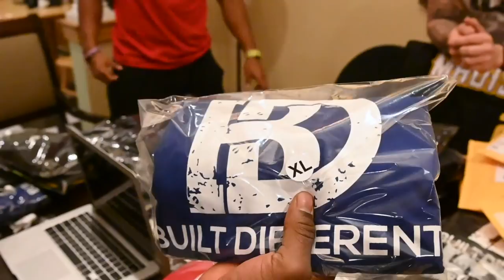Day in the Life of Professional Baseball Players: The Palacios Brothers (NYC)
An unscripted and intimate look into a typical offseason training day for two professional baseball players on the everyday grind in New York City. Joshua Palacios is entering his fourth pro year as a top prospect in the Toronto Blue Jays organization. His younger brother Richie Palacios is entering his second Pro year as one of the Cleveland Indians top prospects. Both brothers look to share never before seen footage of what it takes to set themselves apart from the rest, exemplifying what it truly means to be deemed BuiltDifferent!

@p_lo_numero1 - Joshua Palacios - Toronto Blue Jays - Co-Founder of Built Different
@Richiejpalacios - Richie Palacios - Cleveland Indians - Co-Founder of Built Different
@ucjp9 - Jaylen Palmer - New York Mets
@jewington_13 - Noah Cabrera - Towson University Baseball
@cpworld_bd - Chris Perez - Build Different Co-Founder of Built Different
@AristotleNYC - Aristotle Zé - Videographer/Editor